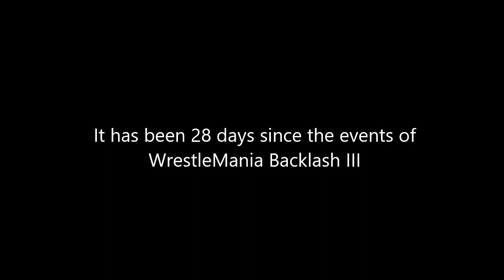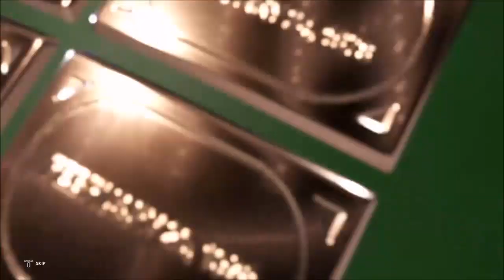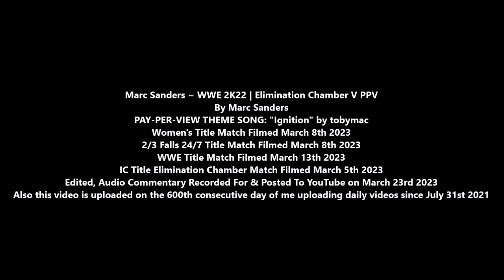Marc Sanders ~ WWE 2K22 | Elimination Chamber V PPV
It has been 28 days since WrestleMania Backlash III: 00:00:00

Tonight's Entertainment: 00:00:07

PAY-PER-VIEW THEME SONG: "Ignition" by tobymac

WWE Women's Championship Match:
Chyna©️ vs. Doudrop: 00:00:35

Trish Stratus Interference: 00:09:13

A Huge Match Is Made Official For Payback: 00:11:30

2-Out-Of-3 Falls Match for the 24/7 Championship:
Tyler Bate©️ vs. Pete Dunne: 00:11:42

World Wide Wrestling Heavyweight Championship Match:
Wes Lee©️ vs. Raw Tag Team Champion John Morrison: 00:32:37

A Huge Triple Threat WWE Title Match Is Made Official For Payback: 00:58:17

[Main Event] Elimination Chamber Match for the WWE Intercontinental Championship:
John Cena©️vs. Marc Sanders vs. Rey Mysterio vs. Brock Lesnar vs. Omos vs. Bishop Wilson: 00:58:37

The Main Event of Payback is Announced: 1:43:53